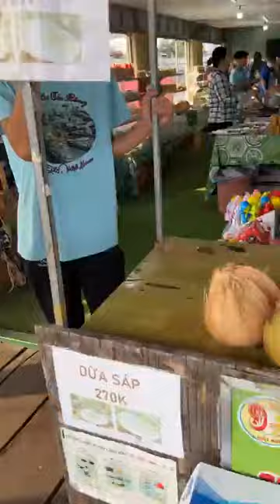Miên Tây thân thương ai cũng mong đến 1 lần trong đời, Chợ nổi Cái Răng ngày mới bắt đầu